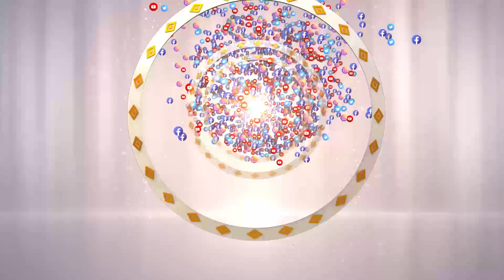Iftaar Program 2023| EP 10 | روژه ماتي خپرونه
Iftaar Program 2023 | روژه ماتي خپرونه

برخہ:10